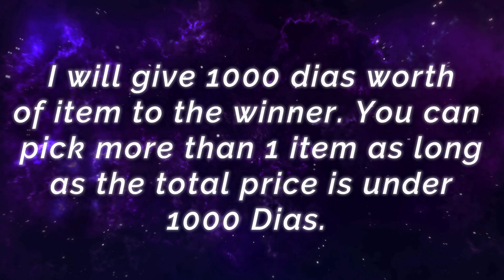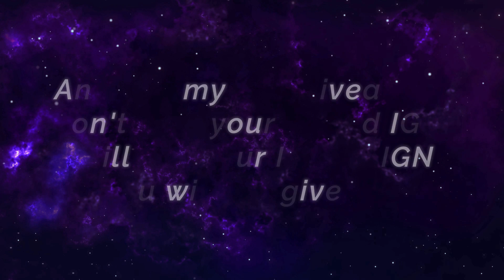93.4% Current Win Rate Fanny King [ Top 1 Global Fanny ] Randy25Woii - Mobile Legends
93.4% Current Win Rate Fanny King [ Top 1 Global Fanny ] Randy25Woii - Mobile Legends

Squad                 : Byzantium rage
Emblem              : Custom Fighter Emblem (Bravery(2) Shield(1), Invasion, Festival of Blood)
Build                    : Raptor Machete, Tough Boots, Bloodlust Axe, Blade of Heptaseas, Immortality, Queen's Wings.
At late game swap boots with Blade of Despair.